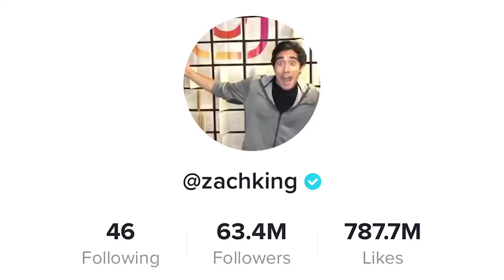จะเป็นไง? ถ้าวาดรูปคนดังติ๊กต๊อก! จะได้ออกมาจริง!! โคตรเจ๋ง🔥 [Minecraft Mod]